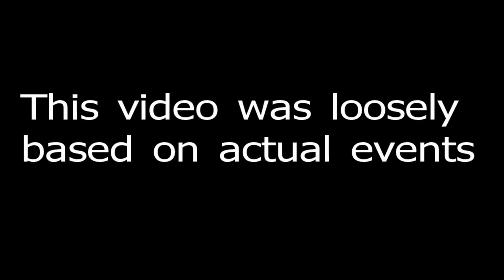Don't Date A Youtube Subscriber!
I always sub back too!